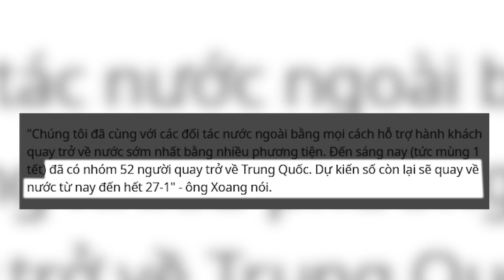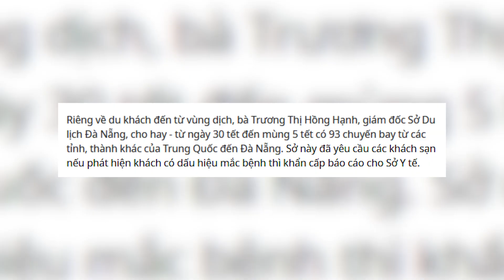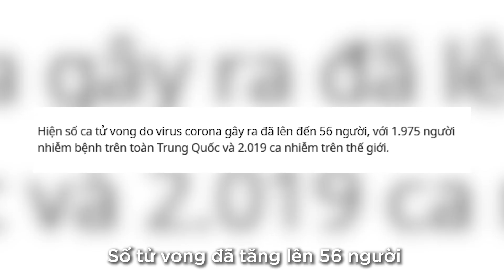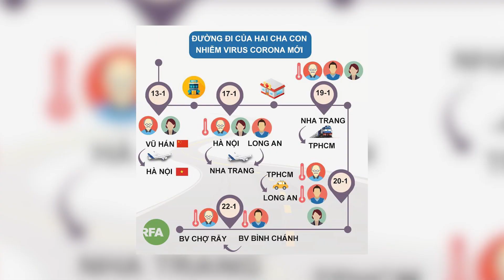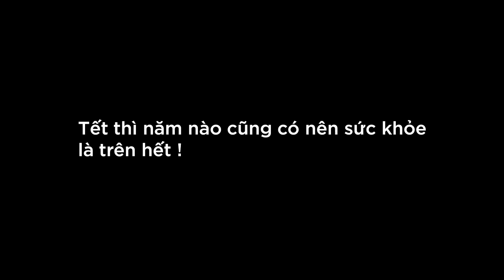Mùng 2, cúm Corona vẫn không nghỉ tết! [Dưa Leo DBTT]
★ ★ ★ Ai thấy việc nâng cao dân trí mình đang làm có ý nghĩa thì có thể donate qua

Send kiểu hàng hoá dịch vụ nó trừ phí đó.

💸 Momo: 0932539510 , Nguyễn Lê Minh Ngọc.